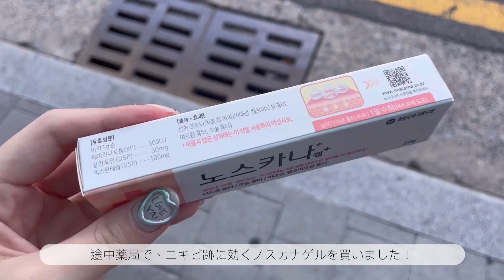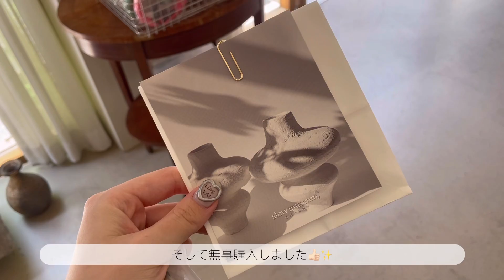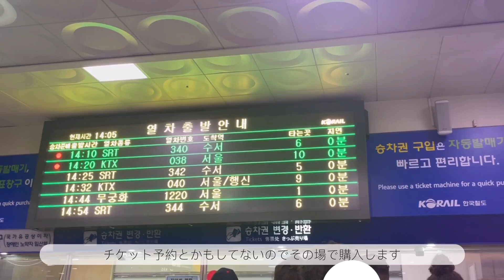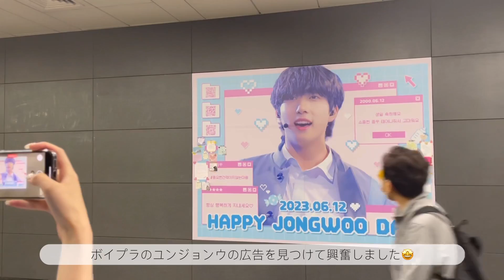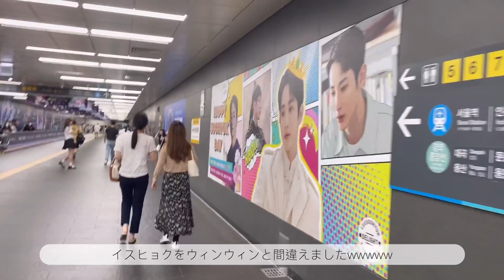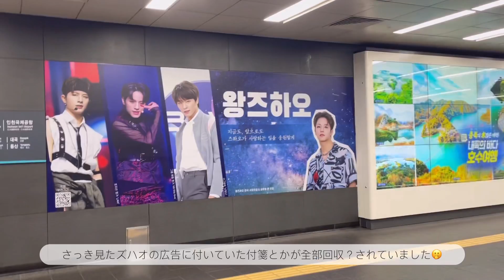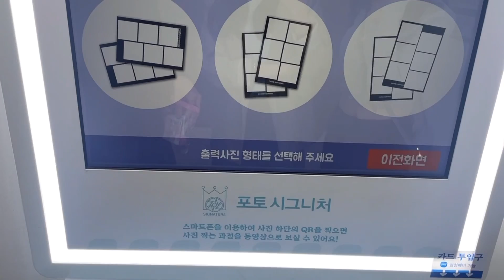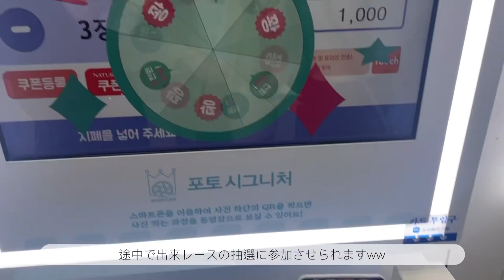【Vlog】3泊4日韓国旅行✈️🇰🇷🩶Day2｜社会人の休日｜釜山→ソウル｜カフェ巡り｜西面・弘大・東大門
今回は韓国旅行2日目のvlogです🇰🇷💕
釜山からソウルまで移動して遊んで、めちゃめちゃアクティブな一日になりました！！🏃🏻‍♀️🏃🏻‍♂️💨

泊まったホテル↓
PILLOWSOPHER

2:12 LONGDRIVERS

5:56 GODER SHOP

7:54 lo;ve lo;ve

8:30 slow museum